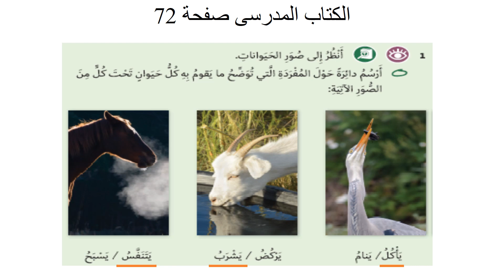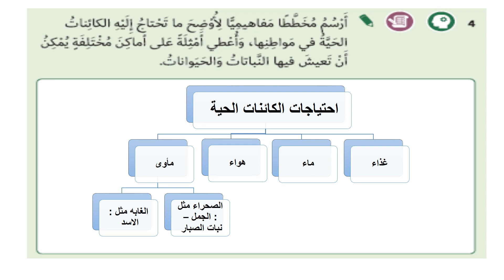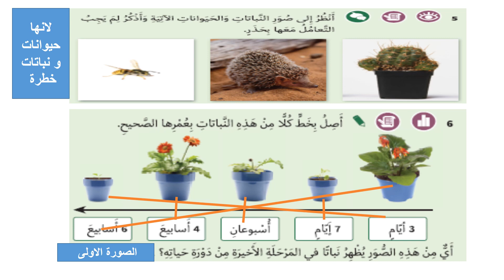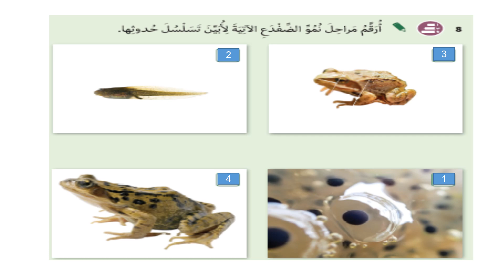الصف الأول - العلوم العامة - مراجعه الوحدة السادسة